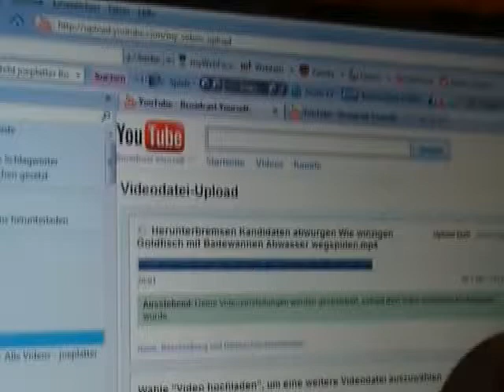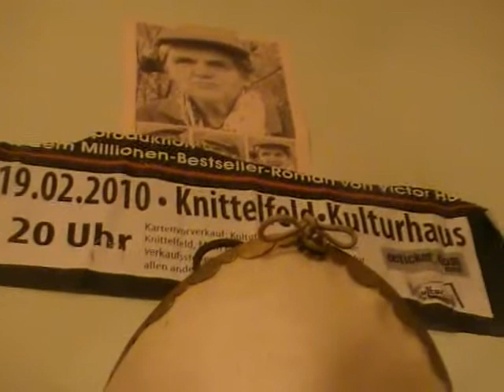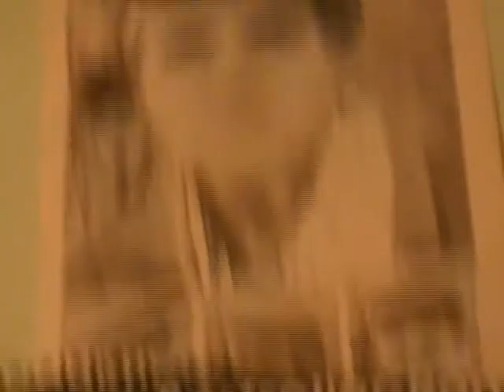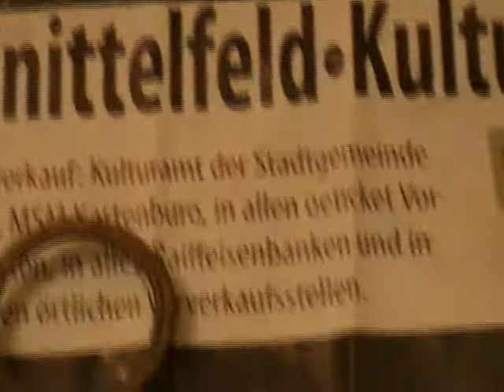Faites vos jeux - Rien ne va plus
Eindruck kann sein: "Grobschlächtige unmenschliche starrhalsige zu junge oder zu alte flitschige PappnreisserInnen" - um Präsidenten zu präsentieren auf ihr Ego Teller nach Liebesentzug, bis sie keine Zuneigung mehr schenken können, selbst wenn sie wollten, und danach höhnen und querulieren das Leben lang -
Eine einzige Frau, die übrigbleibt und 10 000 Männern im besten Lebensalter zeigt, wie gemein es sein kann, wenn sie allein die Sexuellen Überculminare er- bis überfüllt im Erguss der freudestrahlenden Götterfunken weitertreibend das Roulette oder Pokerspiel bis nichts mehr übrigbleibt vom tugendhaften vitalen Volk -
(Widmung: Italia, Silvio, 500 geladenen weiblichen Gästen, Libyen, Dem Anteil der arroganten EU-BürgerInnen, Berlin, Bern, "Faites vos jeux")